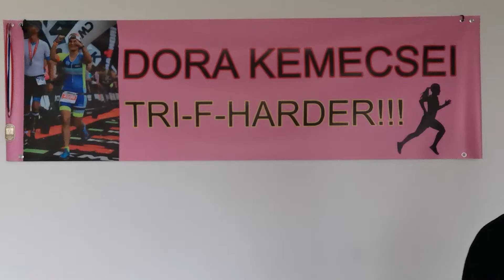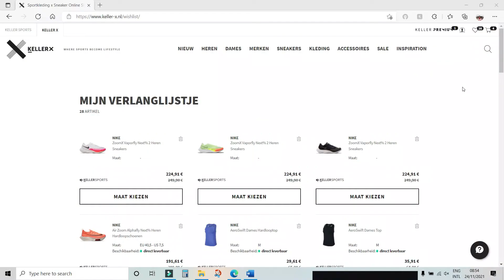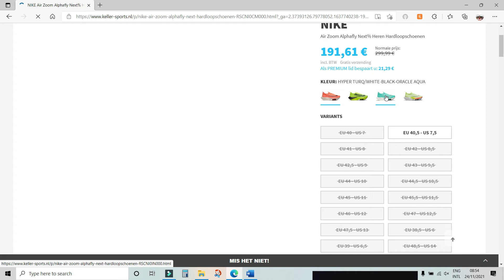Black Friday deals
24 Nov 2021 - You like it or not, black Friday/cyberweek is here. You receive some BS discount options, or selling out old stock...I chose 5 online sites with some real deals.

Wiggle
Garmin 645

Running shoes might featured in this video: *